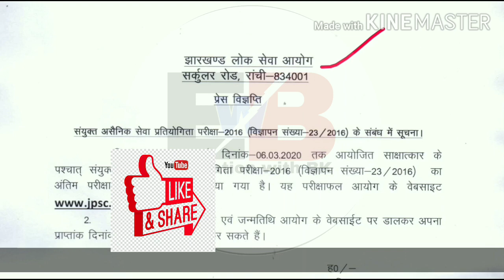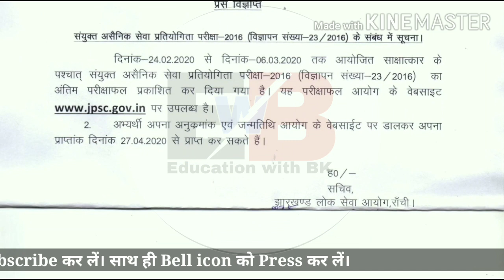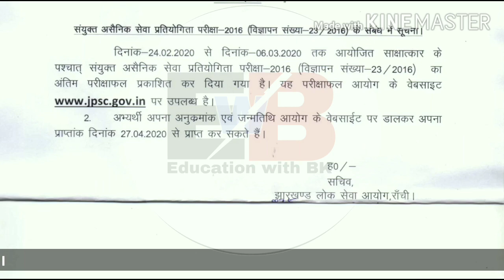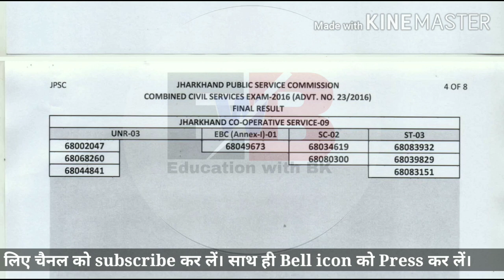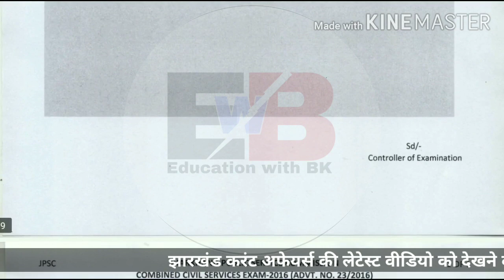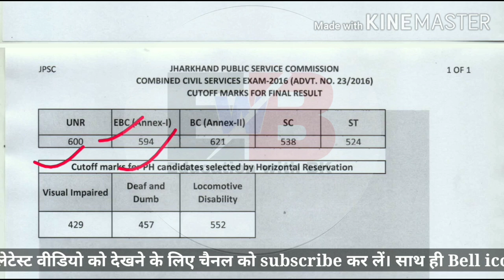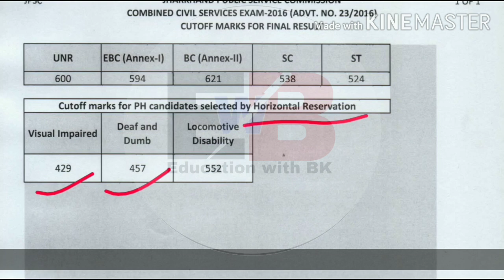6th JPSC FINAL RESULT OUT || छठी जेपीएससी फाइनल रिजल्ट हुआ जारी || देख लो क्या रही इस बार की Cutoff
6th JPSC FINAL RESULT OUT || छठी जेपीएससी फाइनल रिजल्ट हुआ जारी || देख लो क्या रही इस बार की